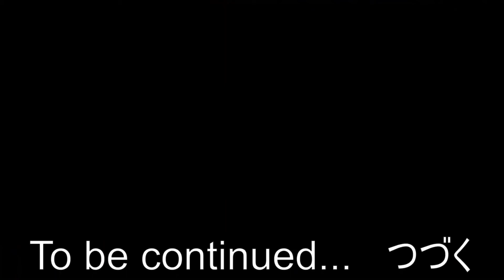Kata Training in Hotel room | 2020 UK Part 2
I traveled to United Kingdom in summer 2020 during coronavirus pandemic.
Because of the Covid-19 the hotel gym and other sport facilities were closed.
That's why I'm showing some hotel room training ideas in these following videos.

In this video, I'm training Naihanchi Shodan, Mae Geri squats and Yoko Geri.

When you travel on epidemic areas, please do not touch your mask and wear it as the user instructions say. Whenever you remove the mask, you must wash it (cotton) or dispose it and wear a new one.

Stay safe and have fun training :)